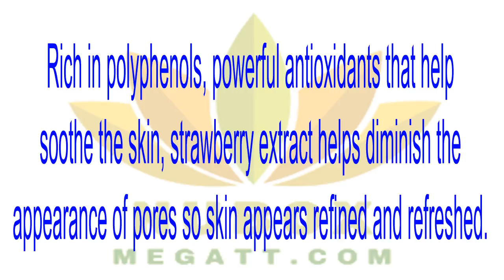👍Nu Health Beauty -PH BALANCE TONER (NORMAL TO DRY)👍🌱❤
PH BALANCE TONER (NORMAL TO DRY)

Contains strawberry extract to help your skin look smooth and radiant. Rich in polyphenols, powerful antioxidants that help soothe the skin, strawberry extract helps diminish the appearance of pores so skin appears refined and refreshed.❤🌱❤